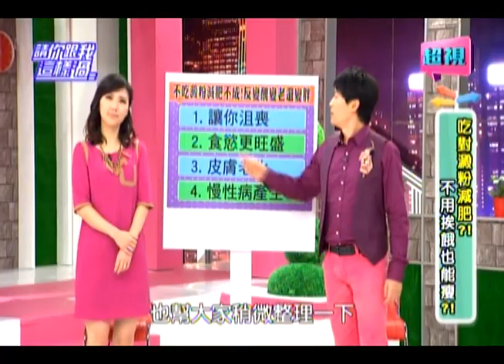0409 超視《請你跟我這樣過》part2/5 不吃澱粉心情差 靠吃發洩更渴望!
吃對澱粉減肥!讓你不用挨餓也可以瘦!?
來賓：JULIE、柯雅馨、邱小葦
專家：減肥專家邱正宏、營養師李婉萍、食膳專家秋香

你知道適度的澱粉可以幫助新陳代謝嗎？不吃澱粉減肥，容易沮喪、皮膚老化、產生慢性疾病。那你知道想利用澱粉減肥，怎麼做才可以減的健康又漂亮？今天三位來賓帶來減肥的壓箱寶，藝人柯雅馨地地瓜+泡菜減肥法，現場專家怎麼看？山藥可以替代白米飯嗎？藜麥又是甚麼？營養師告訴你哪些是優質澱粉這樣減肥可以有飽足感又不易胖。減重醫師邱正宏告訴你甚麼是抗性澱粉，只要這幾樣，就可以避免熱量吸收？敬請鎖定超視33頻道每晚八點由侯昌明黃文華主持的「請你跟我這樣過」。